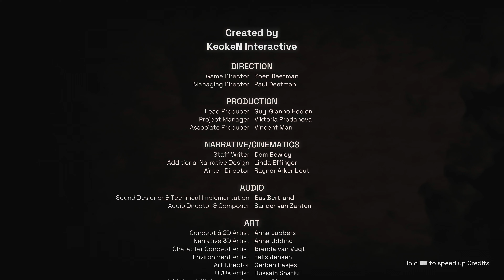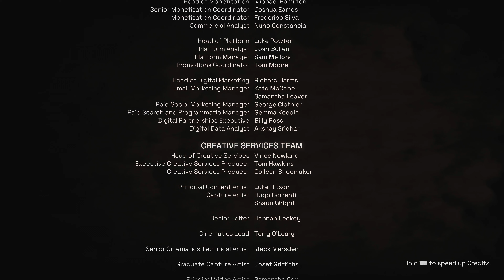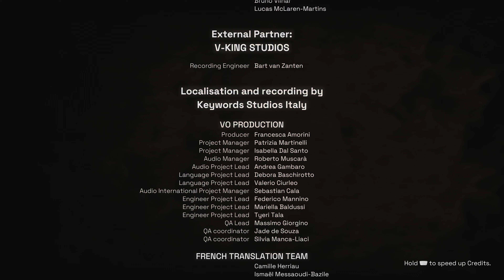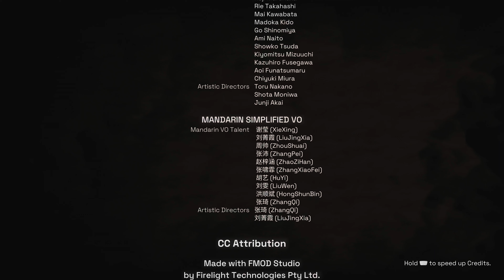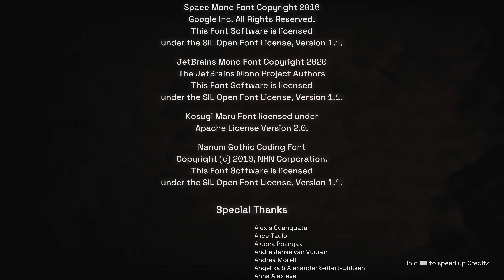Deliver Us Mars PS5 4K - Credits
Deliver Us Mars gameplay includes a full and intense gameplay in default mode on the PS5 including introduction, main cinematic storyline, and trials of the main character.  Deliver Us Mars was played in 4K.  Game play tests game mechanics, game strategy, puzzle challenges, controller mechanics, and enjoy the overall story.

Deliver Us Mars is an atmospheric sci-fi adventure role playing game (RPG) taking you on a suspense fueled, high-stakes mission to recover ARK colony ships stolen by the mysterious Outward.  Sequel to the award-winning Deliver Us The Moon, Deliver Us Mars offers an immersive astronaut experience, where you can explore new frontiers on your journey in an out of this world game play.

Deliver Us Mars provides a highly polished and absorbing narrative experience packed with engaging gameplay. Every moment is handcrafted, delivering a suspense-filled, emotion-fueled narrative alongside music from award-winning composer Sander Van Zanten, state-of-the-art motion capture, and stunning graphics, powered by Unreal Engine.

Ten years after the Fortuna mission, humanity is closer than ever to extinction. After a mysterious distress call from Mars, Earth’s youngest astronaut Kathy Johanson joins the Zephyr and its crew on one last mission: to recover the ARK colony ships stolen by the mysterious Outward, and with them, ensure the survival of the human race.

Board the Zephyr as you journey from Earth to the surface of Mars. Traverse and endure its harsh and unforgiving terrain as you quest to discover the secrets left behind by Outward. Use both brains and brawn to overcome mental and physical challenges, find the ARKs, and uncover the motivations of those behind the distress call that brought you here.